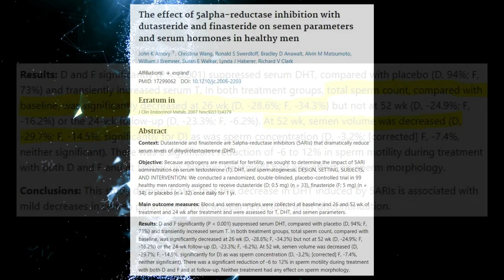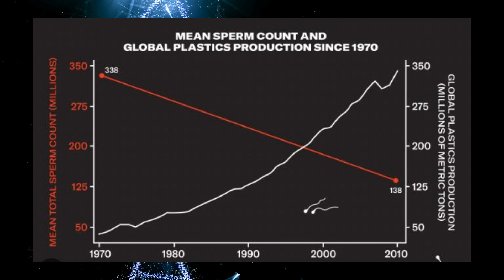Is Finasteride 100% Safe When Trying To Have Children?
Matt Dominance and Dr Bhatti discussing taking Finasteride before making your partner pregnant, Precautions, Finasteride dosing, Effects on fertility and Sperm, and more...

Oral Finasteride (U.S. only)